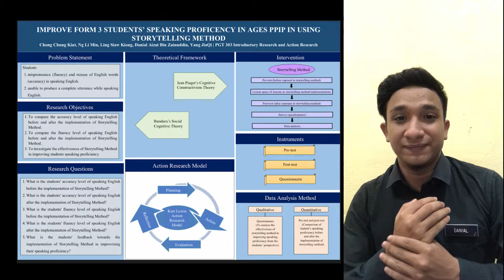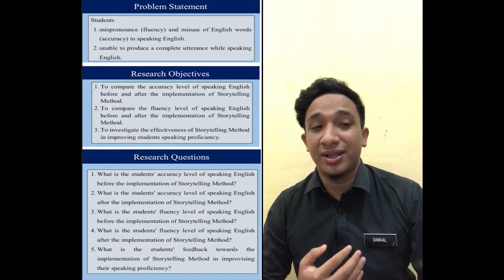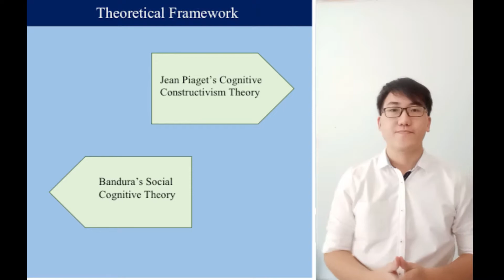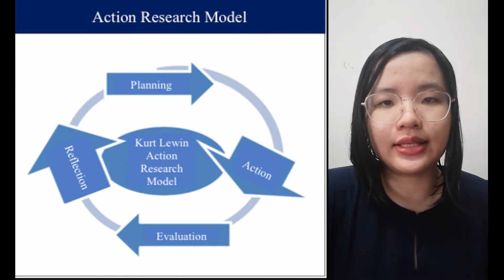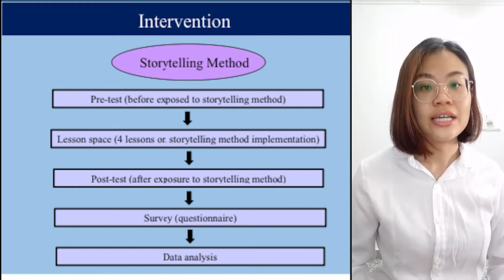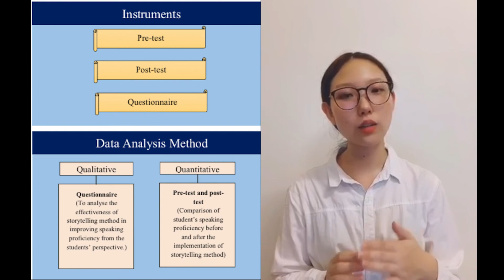PGT 303 ACTION RESEARCH VIDEO PRESENTATION 2020